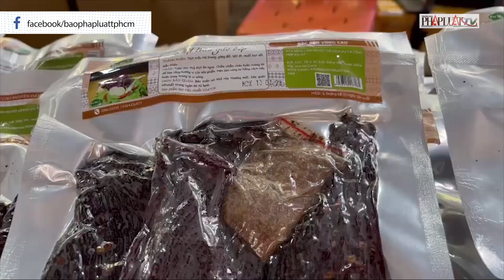Hàng trăm món ngon góp mặt tại phiên chợ tết ở TP.HCM - PLO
Phiên chợ tết Xanh-quà Việt bày bán hàng trăm nông đặc sản phục vụ nhu cầu tiêu dùng tết Nguyên đán của người dân.